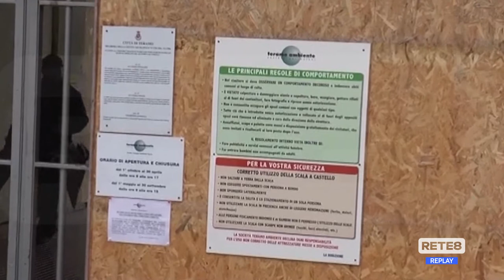Teramo - Cimitero di Cartecchio in ricostruzione